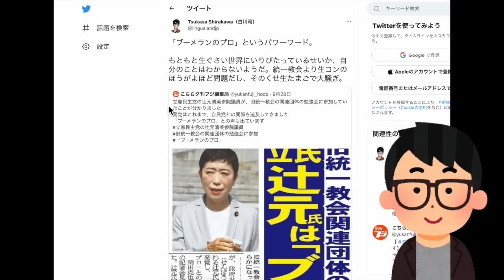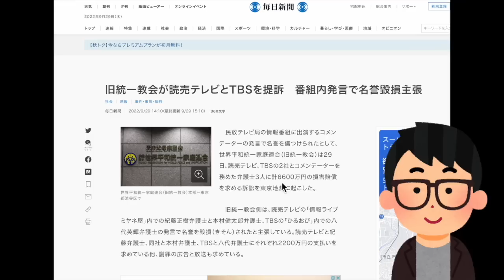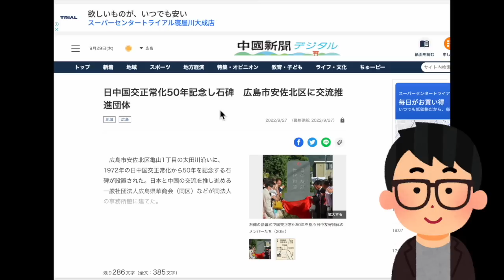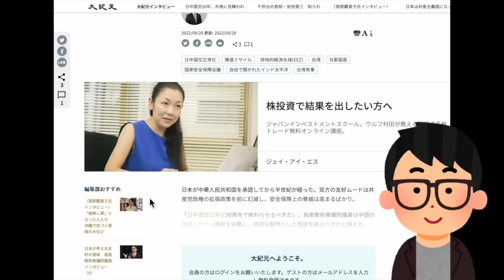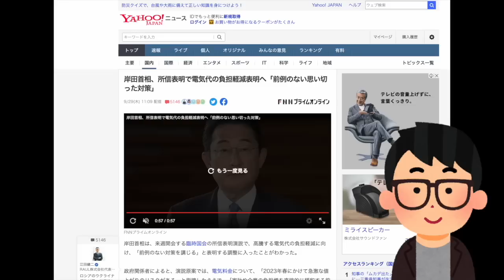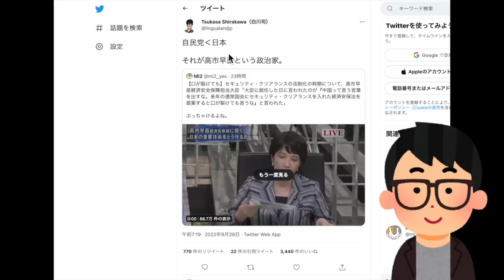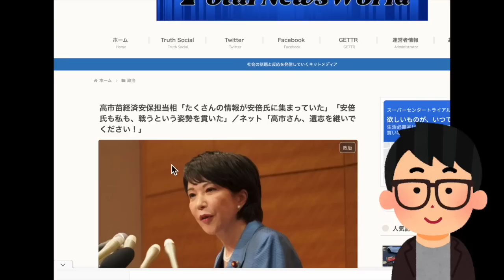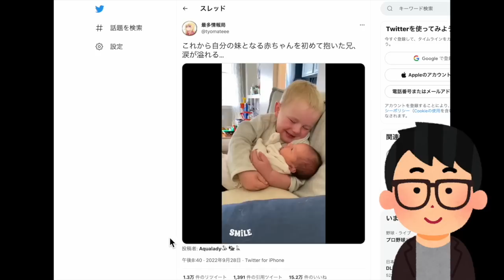【侵略の象徴】林外相の裏工作を文春&新潮がバラした！高市早苗氏が「口止めされた禁句」をTVでぶっちゃけ！究極の媚中・岸田政権の裏側…媚中・宏池会政権が日本を滅ぼす。#786（9/29木②）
※本日はメンバーレベル１・２両方の会員専用のコンテンツです！フルバージョン視聴（47: 11の動画）は下記にて！本日のメンバー限定動画の視聴はこちら（必ずメンバーシップ登録したアカウントでご視聴ください）

●ありがとう安倍元総理デジタル献花プロジェクトHP

9/29（木）22:00-22:30一般Live【『発見！Twitter探偵団』】長尾たかし×吉田康一郎

●「永田町中国代理人」著、長尾たかし